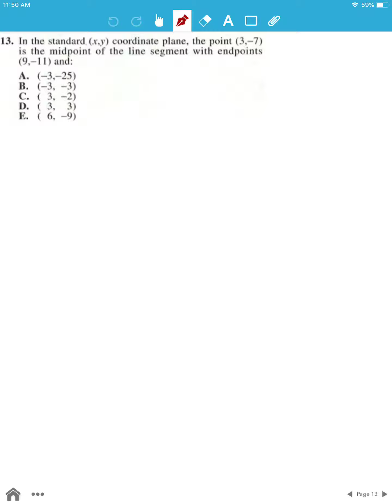ACT Test 4 Section 2 Question 13